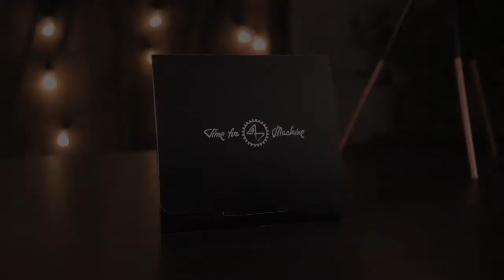Визитница Perfecto Card Case от Time for Machine